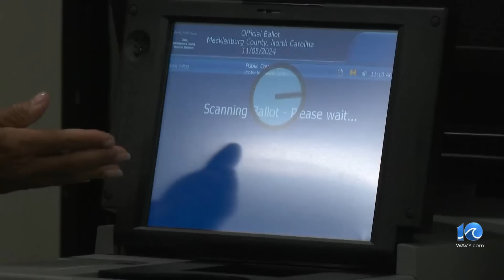Political analysts weigh in on accuracy of polls as Election Day approaches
There are 17 days remaining from Election Day. As the date is closer to arriving, more polls will come out. However, the reliability of the polls has been questioned recently.